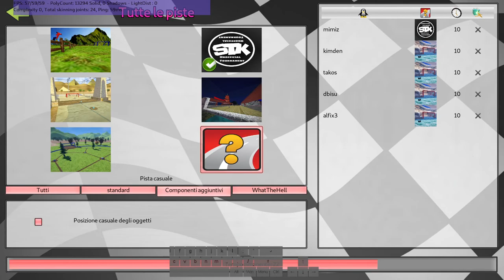SuperTuxKart June 2021 Soccer Tournament - B VS D